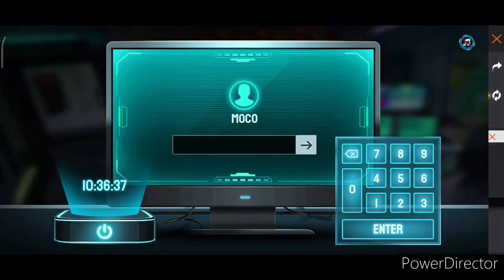How To Complete The Puzzle Event Free Fire | Free Fire Puzzle Event password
In game uid 👉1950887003 UID.

SONG use by 👉 ncs (no copyright song )

Free fire top country's..
1. Free fire Indonesia.
2. Free fire Vietnam.
3. Free fire Brazil.
4. Free fire Bangladesh.
5. Free Fire India.

HOW to complete moco event free fire
free fire new moco puzzle event